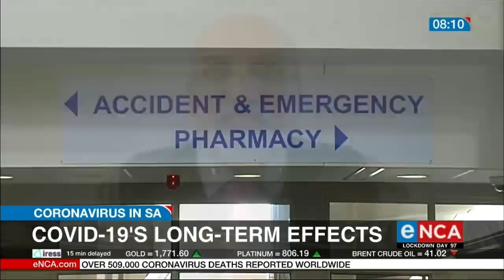COVID-19 | Prof Salim Abdool Karim talks long-term impacts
Some experts believe COVID-19 survivors may suffer from long-term mental health and respiratory problems.

For more on this we are joined by the Chairperson of the Covid-19 Ministerial Advisory Commitee, Professor Salim Abdool Karim. Courtesy

(QUESTIONS)